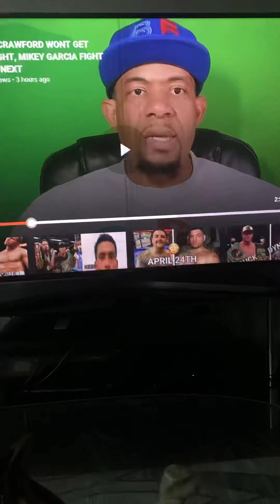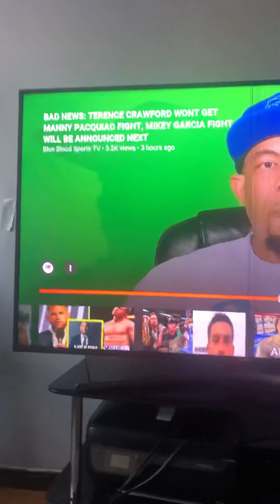Blue Blood Sports TV dick rider don’t stop smh